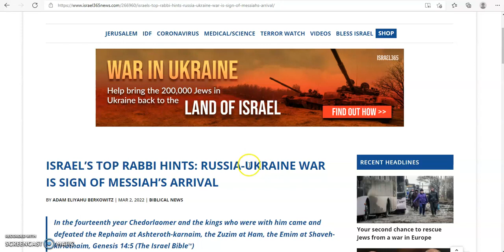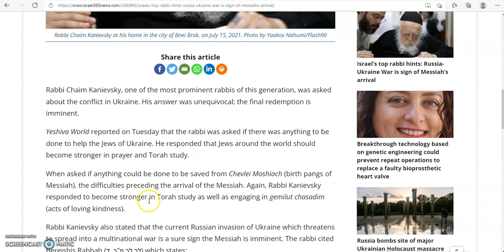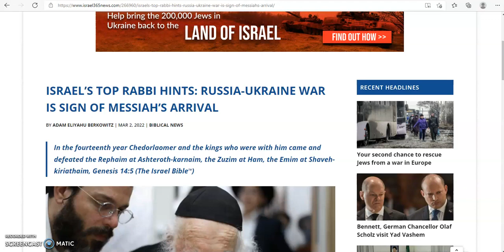ANTICHRIST BREAKING NEWS ISRAEL’S TOP RABBI HINTS RUSSIA UKRAINE WAR IS SIGN OF MESSIAH’S ARRIVAL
🔴PLEASE SHARE🟡🔴🟡🔴🟡WE ARE HERE GUYS - THE REVEALING❗❗❗

Russian tank kills a passerby in the city of Mariupol

🌍Depositphotos Video Plans
Amazing collection of professional stock videos in 4K, HD and SD resolutions.